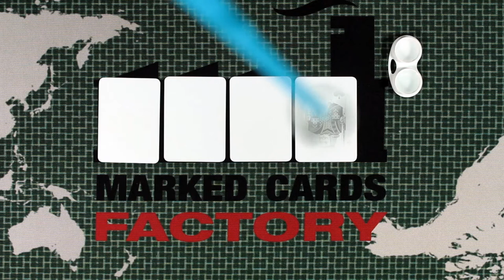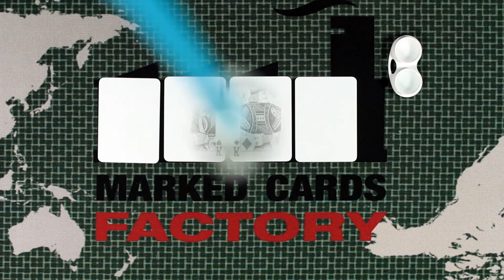X Ray Contact Lens See Thru View Modiano Italia Trieste